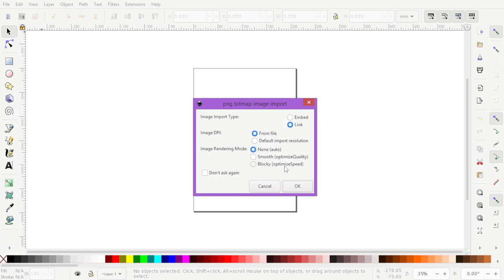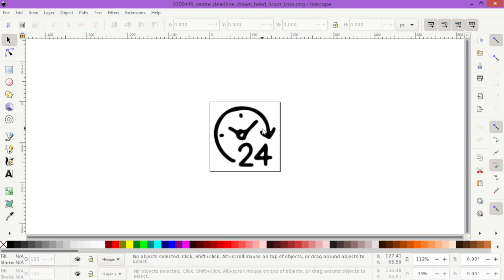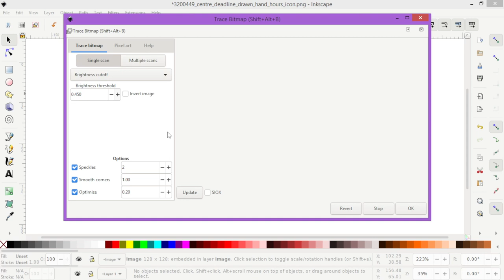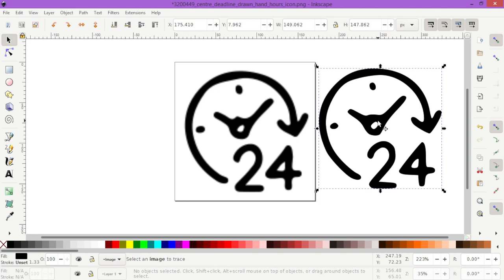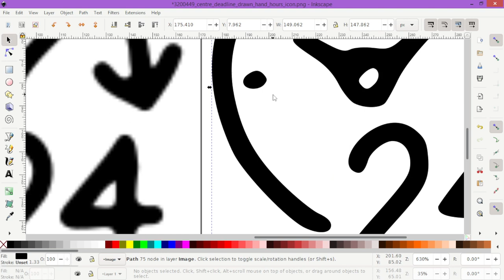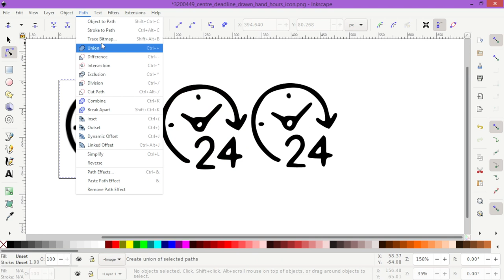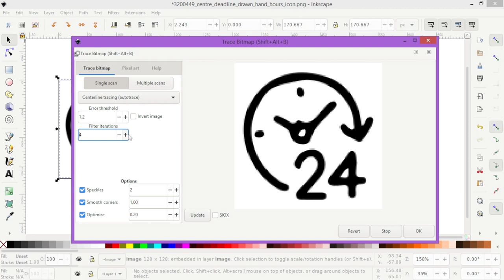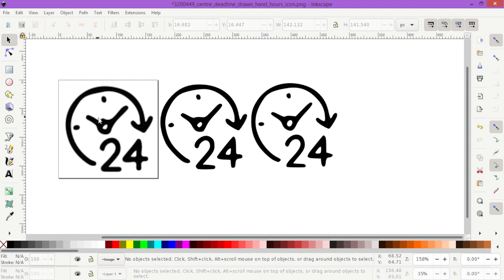شرح برنامج inkscape :تحويل أى صورة لملف فيكتور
شرح مبسط لبرنامج inkscape
تحويل أى صورة الى ملف فيكتور وتصديرها الى svg

blender vfx,
ما هو blender,
blender معماري,
blender متطلبات,
تحميل blender للكمبيوتر,
blender كورس,
blender عربي,
blender دروس,
حل مشكلة blender
3d modeling software,
3d modeling blender,
3d modeling tutorial,
3d modeling for 3d printing,
3d modeling for beginners,
3d modeling anime character,
3d modeling app tutorial,
3d modeling blender tutorial,
3d modeling beginner
b logo photoshop,
photoshop cs6,
photoshop cracked,
photoshop cc,
photoshop compositing,
photoshop course,